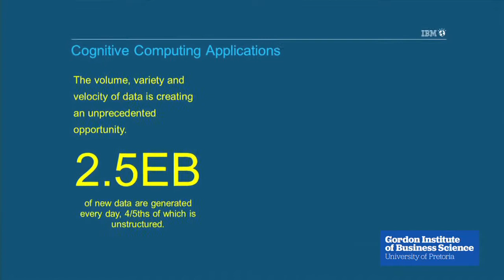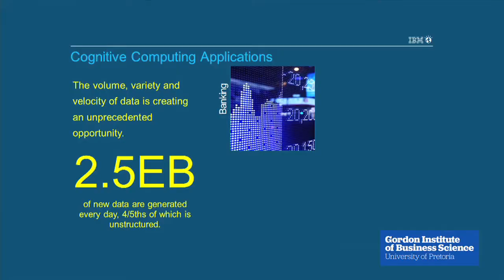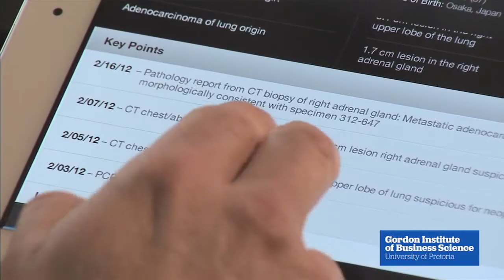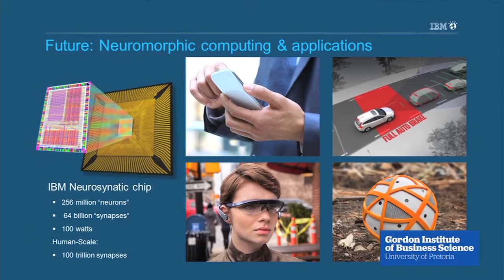Solomon Assefa - Robotics and Artificial Intelligence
Solomon Assefa, director, IBM Research – Africa on the exciting world of robotics and artificial intelligence and what that means for all of us